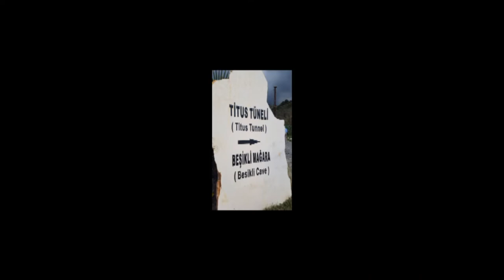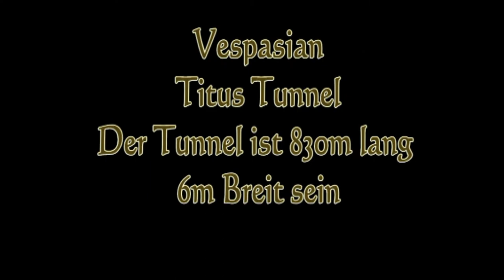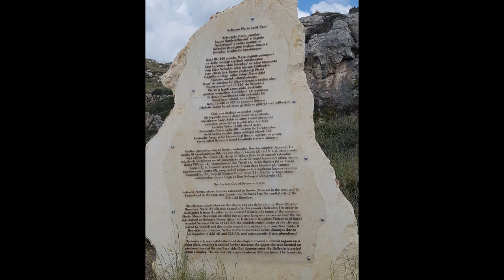Titus Tunnel teil I. Samandag Hatay Antakya Abenteuer Travel